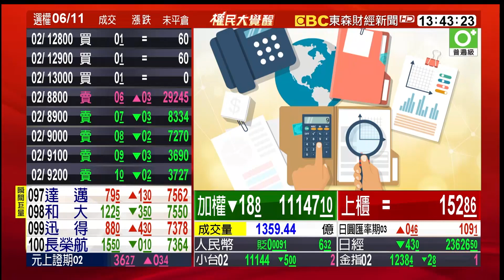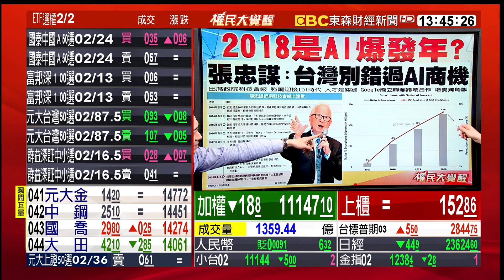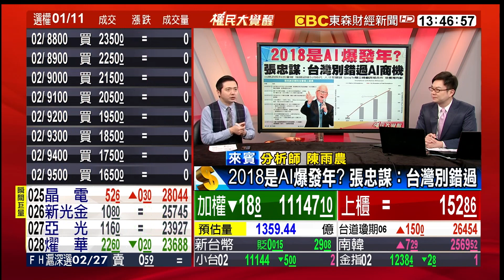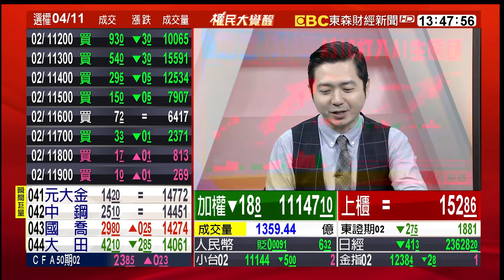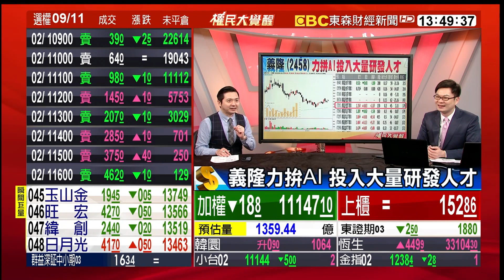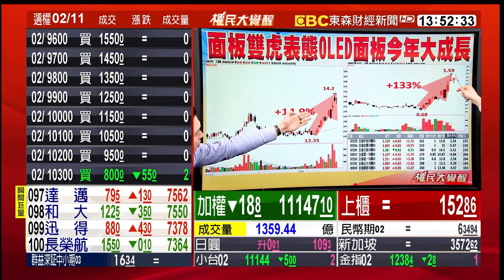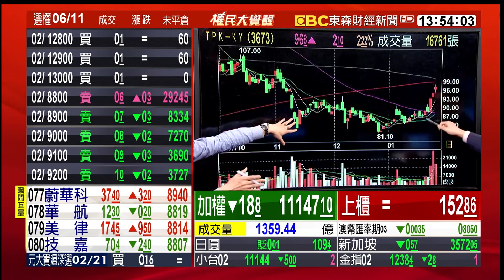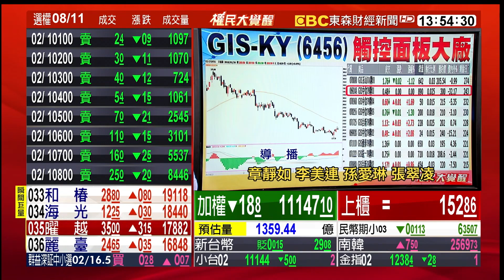張忠謀金句別錯過AI相關權證錯過太可惜 20180126【股動錢潮—權民大覺醒】沈品鈞╳陳雨農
張忠謀金句別錯過AI相關權證錯過太可惜